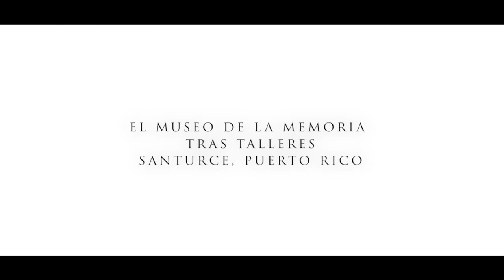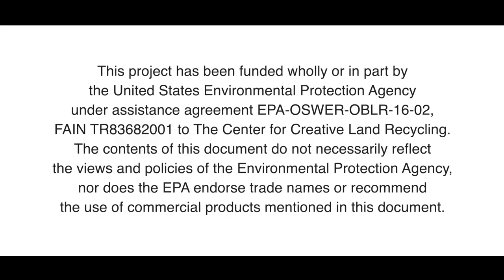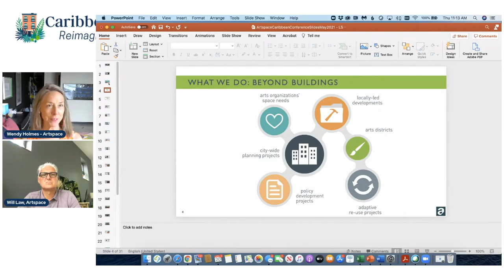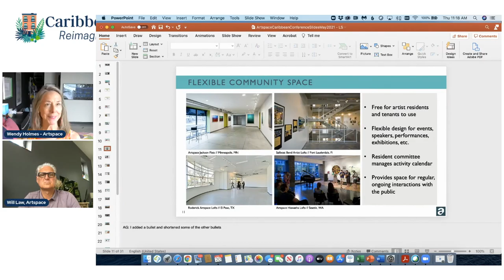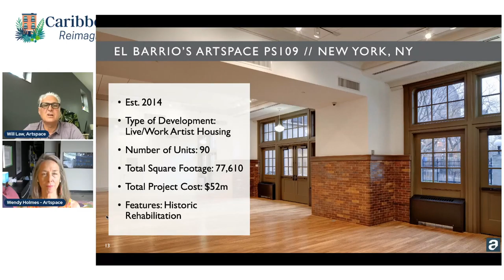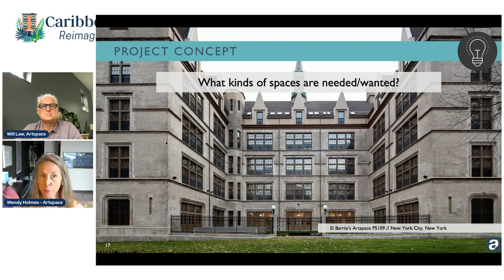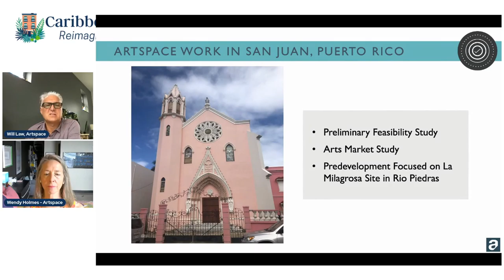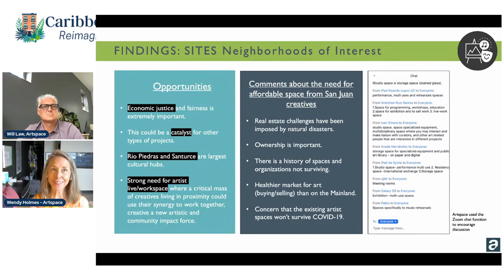Case Discussions: Creative Artspace and How to Make it Happen Discusion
Creating space for artists, cultural workers, and the institutions that serve them is a challenge for communities in the U.S. Caribbean, especially after a cascade of natural disasters. Adaptive reuse of historic buildings and new construction on brownfields can provide a solution. In this session, we learn how a national non-profit developer for the arts, Artspace, has used their unique methodologies and stakeholder engagement to create, foster, and preserve long-term affordable space for the creative sector across the U.S. mainland, and now in Puerto Rico. You’ll learn how Artspace keeps spaces affordable and sustainable, as well as creative funding and financing tools for projects’ long-term health. The speakers with a combined 50 years’ experience in the sector will share case studies of projects that focus on the creative sector from NYC to CA. A live Q & A will follow for audience interaction.

Esta sesión es en inglés con traducción simultánea al español.

Crear un espacio para los artistas, los trabajadores culturales y las instituciones que los atienden es un reto para las comunidades en el Caribe americano, especialmente después de una serie de desastres naturales. La reutilización adaptativa de edificios históricos y las nuevas construcciones en los Brownfields pueden proporcionar una solución. En esta sesión, aprenderemos cómo Airspace, un desarrollador nacional sin fines de lucro para las artes ha puesto en práctica sus metodologías únicas y la participación de las partes interesadas para crear, fomentar y preservar un espacio asequible a largo plazo para el sector creativo en todo el territorio continental de EE. UU, y ahora en Puerto Rico. Usted aprenderá cómo Artspace mantiene los espacios asequibles y sostenibles, así como herramientas de inversión y financiamiento creativas para proyectos saludables a largo plazo. Los ponentes, con una experiencia combinada de 50 años en el sector, compartirán estudios de casos de proyectos que se centran en el sector creativo desde Nueva York hasta California. Continuaremos con una sesión de preguntas y respuestas en vivo para la interacción de la audiencia.